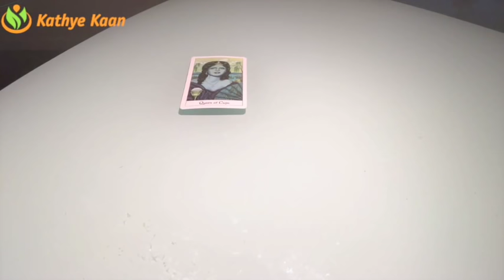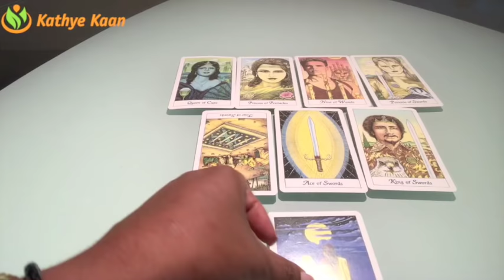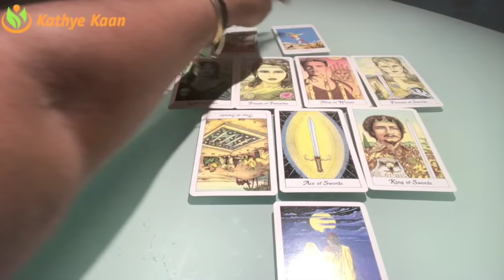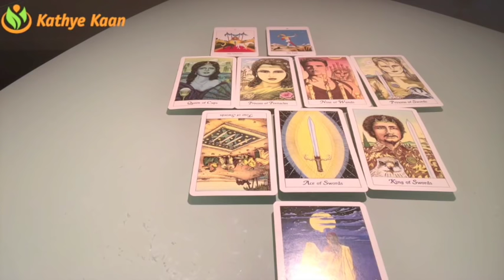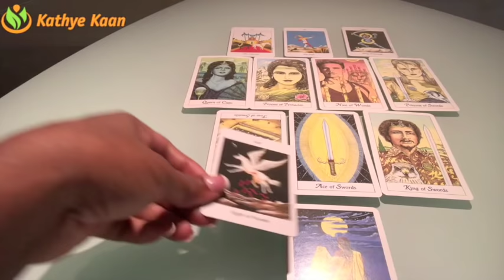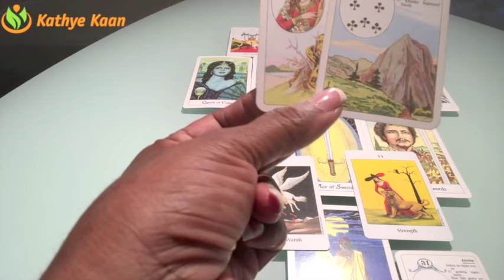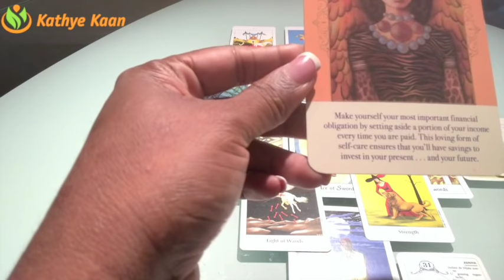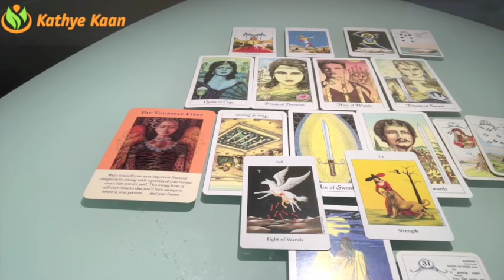LEO Weekly Psychic Tarot Reading | Horoscope | Week 28 | JULY 9 - 15